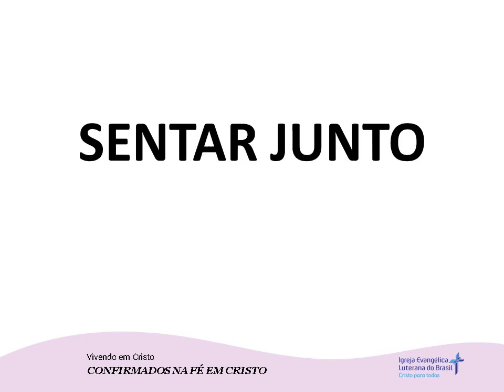SENTAR JUNTO (31/01/2024)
Mensagem disponibilizada no site da Hora Luterana. gravada pelo pastor Fernando H. Huf.